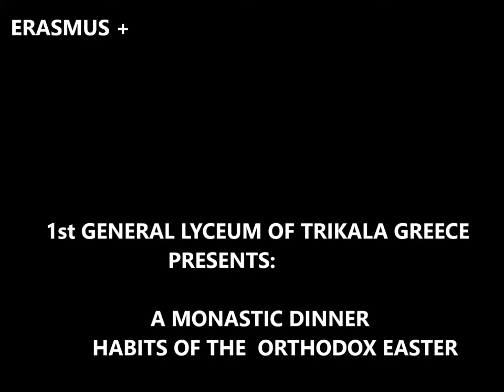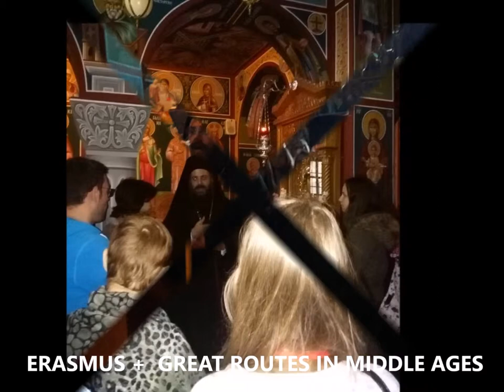MONASTIC DINNER HABITS OF ORTHODOX EASTER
Erasmus+ KA2 Project "Great Routes in the Middle Ages and their Symbology".
Film created by "1st General Lyceum" of Trikala, Greece.